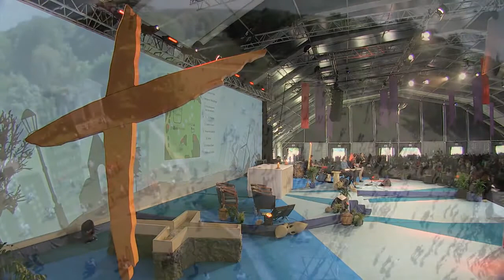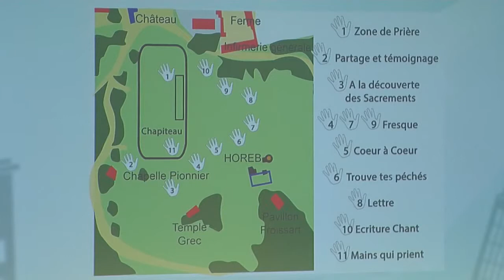Jésus Ta grâce #2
D     G
Jésus Ta grâce,
D        F#m Bm
Ta grâce me suffit
G
Répand Ta grâce,
D    Asus4  A
resplendit

 Michael W. Smith - Grace
Traduction :
Réconciliation  animée par le groupe Glorious
1h04min00 à 1h12min46